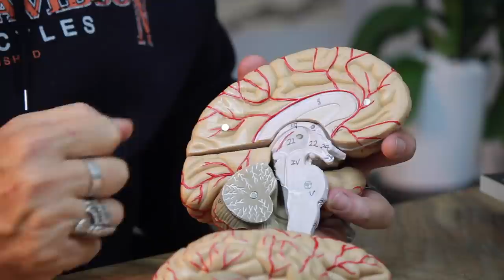Açık Beyin Ameliyatı | Önce CAN Sonra CANAN | 93.Bölüm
Bu bölümde beynimiz ile ilgili bildiklerimizi Sinan Hoca'nın beyin maketi üzerinde konuştuk. Beyni parçalarına ayırdık ve hangi bölümün, hangi zamanlarda, nasıl çalıştığını ve ne işe yaradığını öğrendik. Bildiğimiz şeylerin yanında bilmediğimiz şeylerin çokluğu karşısında ise sınırları zorladık.

Kapak İllüstrasyon: Sezen Özyıldız // @sezendraws